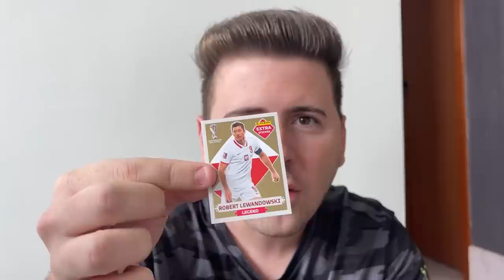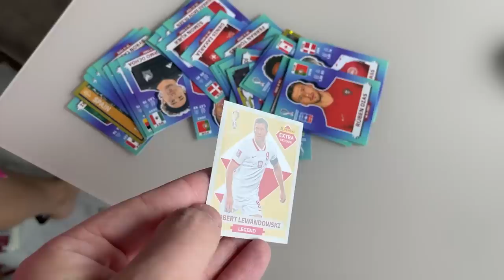MINHA NAMORADA ME TROCOU PELO ENALDINHO!